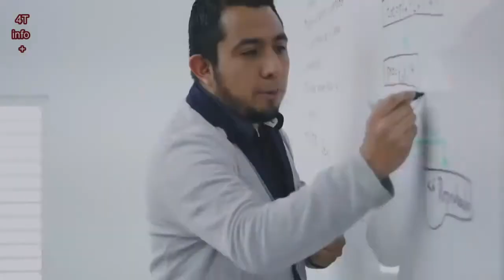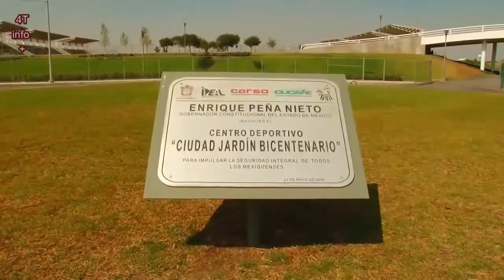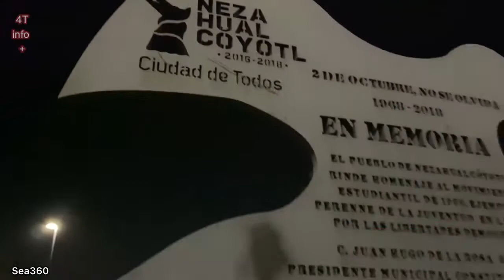🏙️ [[[Ciudad Nezahualcóyotl]]] Breve historia MUY INTERESANTE